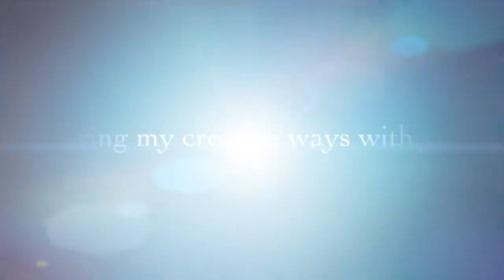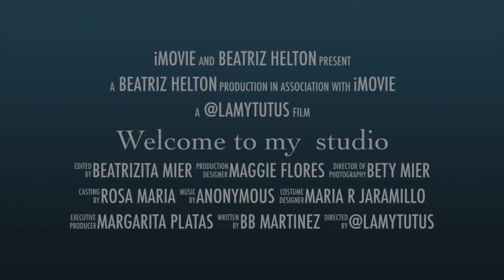Welcome to my studio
Bringing something I feel into being is the expression of my passion for art making, life and that glorious feeling of waking and remembering I have something to create from the zone, that timeless space between each heartbeat.